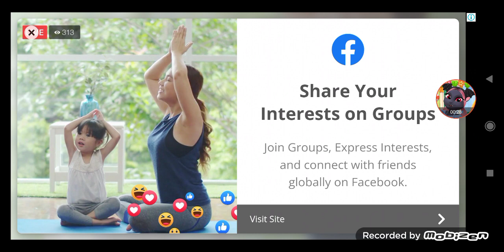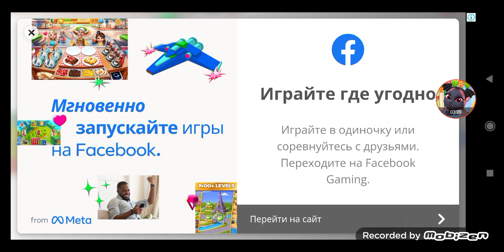Little Elves Growth Paradise Valley High Pink elf